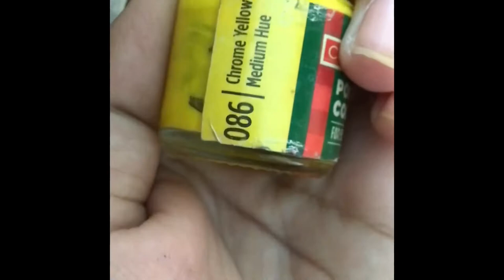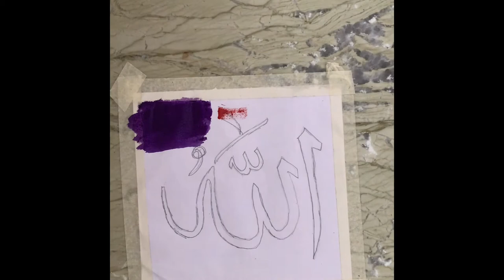Easy poster colour painting of allah name/ easy art / painting allah name / Fellah hakkim.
Materials used=camel student poster colours paint,thicker three brush and liner one brush,pencil,making tap, A4 size white paper.

Fellah Hakkim